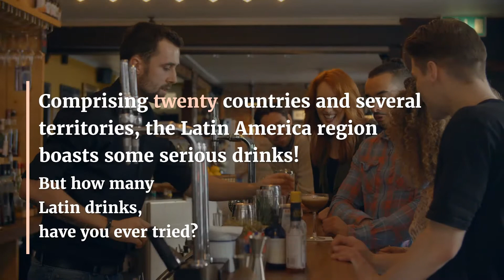The Best Latin Drinks for Fiesta Time!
Cheers to the best Latin Drinks! Comprising twenty sovereign countries and several territories, the Latin America region boasts of rich history, diverse culture, and excellent hospitality.

What binds these countries and territories is that they predominantly speak either Spanish or Portuguese. This is because of the influence their colonial masters – Spain or Portugal respectively – had on their culture.

If your only point of contact with Latin American culture is through imported Latin American telenovelas and pop music, you are missing out on a significant part of the great culture that the region has to offer to the world.

Sure, telenovelas and pop music from Latin America are great imports but they are not the only things that the region can import. Have you tried Latin drinks, for instance?

Whether you like your drink hot, cold, sweet, sour, tangy, fruity or earthy, there’s something for you on the Latin drinks menu.

Here is a few Latin drinks you should try at least once during your lifetime.